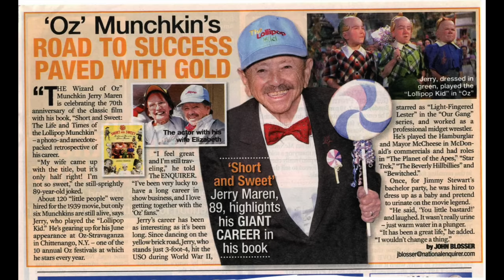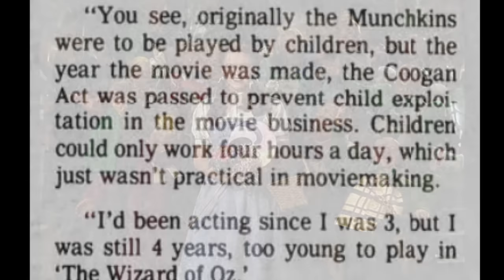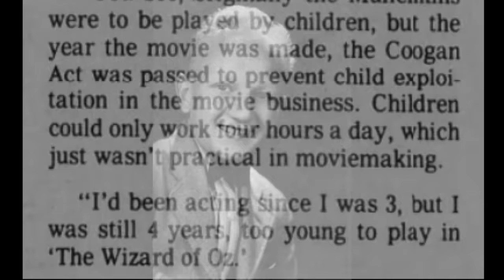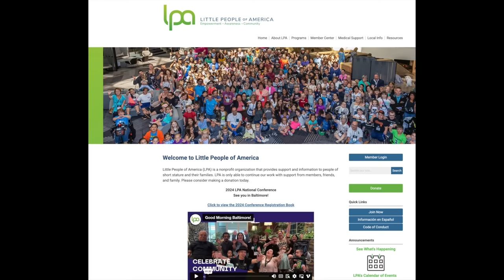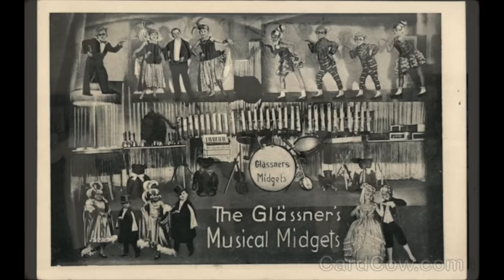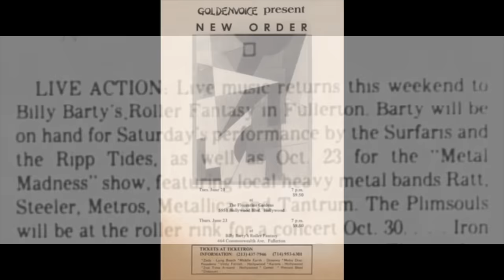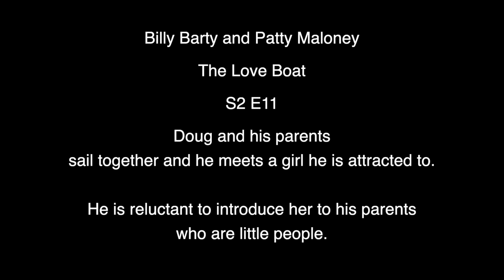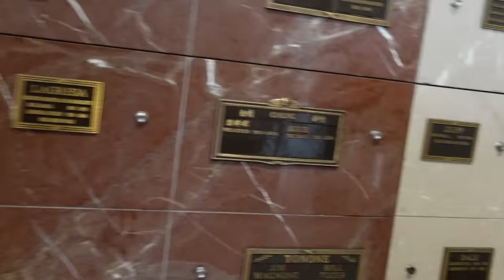Billy Barty’s Little Funeral - The UNTOLD Story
Little Person Billy Barty was dwarf actor who was in the BRIDE of FRANKENSTEIN, worked with ELVIS, HR Pufn'stuf, Sigmund the Sea Monster as well as Under the Rainbow about the Wizard of Oz.

He owned a ROLLER SKATING Rink!  Billy Barty's Roller Fantasy!

Mailing address:
Dearly Departed Tours
1717 E. Vista Chino A7-619